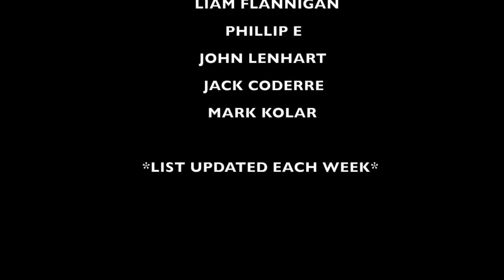Language Barrier in the MLB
Recommended Nutritional Products:

EAS 100% Pure Whey Protein Powder
Optimum Nutrition Micronized Creatine Monohydrate Powder

The Inner Game of Tennis: The Mental Side of Peak Performance
Peak: Secrets from the New Science of Expertise
Grit: The Power of Passion and Perseverance